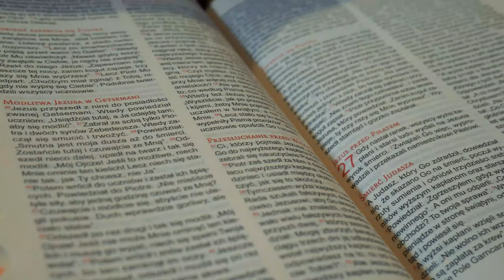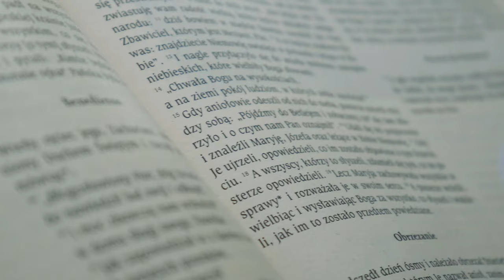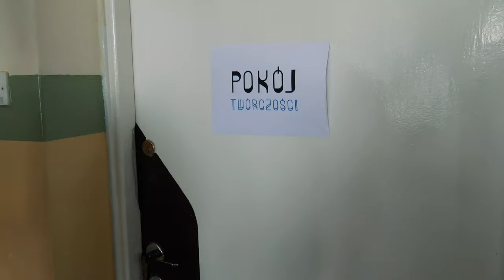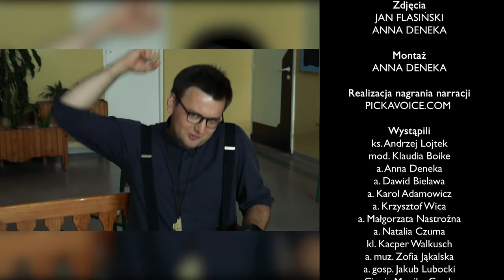ONŻ 1° 2021 | OAZOWICZE - Film przyrodniczy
Położone w malowniczym otoczeniu pól i lasów Sychowo w okresie letnim staje się siedliskiem wyjątkowego gatunku, jakim są uczestnicy rekolekcji oazowych, powszechnie zwani oazowiczami...

Scenariusz, reżyseria, montaż:
Anna Deneka

Zdjęcia:
- Jan Flasiński
- Anna Deneka

Wystąpili:
- ks. Andrzej Lojtek
- mod. Klaudia Boike
- a. Anna Deneka
- a. Dawid Bielawa
- a. Karol Adamowicz
- a. Krzysztof Wica
- a. Małgorzata Nastrożna
- a. Natalia Czuma
- kl. Kacper Walkusch
- a. muz. Zofia Jąkalska
- a. gosp. Jakub Lubocki
- Ciocia Monika Gazda
- Lena Gazda
- Uczestnicy rekolekcji oazowych ONŻ 1° w Sychowie 2021

Wesprzyj nas!